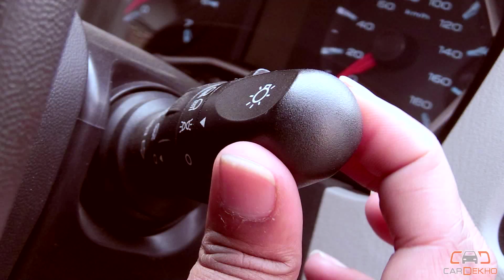Mahindra Scorpio | Know Your Car | Headlamps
Headlamps :

The control stack for headlights are placed on the right hand side of the steering wheel. Now to pop the headlights, twist the knob it will on the parking lights and twisting it further will on the head lights. Just beside it are the knobs for the fog lamps. Moreover, light leveler is placed beside the electronic OVRMs adjuster.